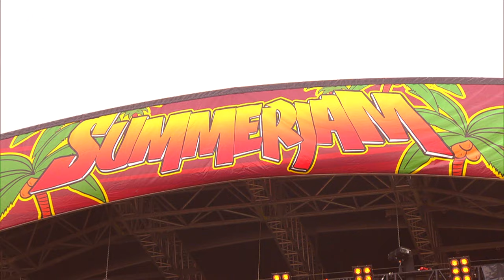Inna De Yard live | Summerjam Festival 2023 | Rockpalast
Setlist
1. INNA DE YARD: COME AWAY JAH JAH CHILDREN 00:00
2. INNA DE YARD: STOP THAT TRAIN 04:48
3. INNA DE YARD: FIRE BURN 08:28
4. INNA DE YARD: HUMANITY 13:29
5. INNA DE YARD: BALTIMORE 17:30
6. INNA DE YARD: DOWN THE STREET 22:15
7. INNA DE YARD: FOUNDATION 25:49
8. INNA DE YARD: IF YOU LOVE ME 31:57
9. INNA DE YARD: MALCOM X 36:39

Besetzung
Cedric Myton - vocals
Winston Mcanuff - vocals
Frank Dowding - vocals
Keith Rowe - vocals
Philipp Dixon - vocals
Steve Newland - vocals, percussion
Dwight Pinkney - guitar
Nevin Delroy - bass
Francklyn Waul - keyboards
Guillaume Briard - saxophone
Olivier Caron - trombone
Rashaun Mcanuff - percussion, backing vocals
Alfonso Craig - percussion

Die Supergroup aus Reggae-Veteranen und neuen Stimmen aus Jamaika ist schon lange aktiv. Außerhalb Jamaikas kennt man die Gruppe vor allem in Frankreich, wo auch ein Film über die Band entstand.
Inna de Yard bedeutet im jamaikanischen Patois so viel wie "im Hof". Aber was die Supergroup treibt, ist schon lange aus dem Hinterhof ins Rampenlicht gerückt. Alles begann in den frühen Zweitausendern, als sich auf Initiative des französischen Labels Makasound eine Gruppe aus altgedienten Reggae-Veteranen mit jungen MusikerInnen zusammentat, um rein akustisch und im Freien mitten in Kingston ein Album aufzunehmen.
2016 kam es zu einer Kollaboration mit der Philharmonie de Paris und einer ausverkauften Tournee des Albums "The Soul of Jamaica", das 2017 entstand. Die Aufnahmen des Albums und das dazugehörige Konzert im Trianon in Paris wurden von Peter Webber in einem Dokumentarfilm mit dem Titel "Inna de Yard: The Soul of Jamaica" festgehalten. Der Film feierte seine Premiere 2019 beim renommierten Tribeca Film Festival in New York, anschließend gab es eine Europatour des Kollektivs.
Im Dezember 2022 entstand ein neues, gleichnamiges Album von Inna de Yard, unter anderem mit den Reggae-Legenden Cedric Myton, Winston McAnuff, Ken Booth, Kiddus I, Keith & Tex und Johnny Osbourne. Von den jüngeren darauf gefeatureten Artists sind Derajah, Kush McAnuff und Steve Newland zu nennen.

Thumbnail-Foto: Thomas von der Heiden